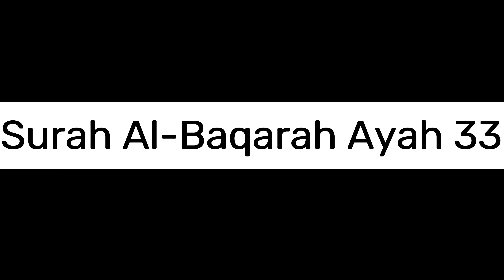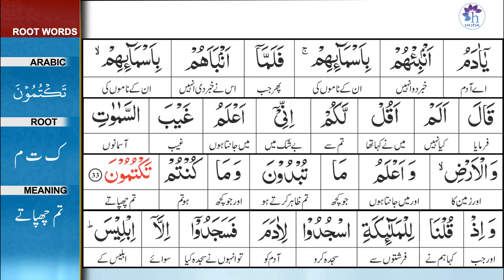Surah Al-Baqarah Ayah 33. Translation & Tafseer By Dr. Farhat Hashmi